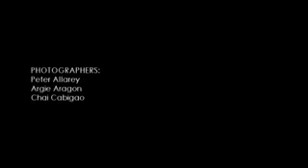Edge Radio "Urban Skim Jam" (Documentary Video)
The Edge Radio does it again in 2010. The very first Skimboarding Sesh in a parking lot (via pool set-up) in the Philippines.